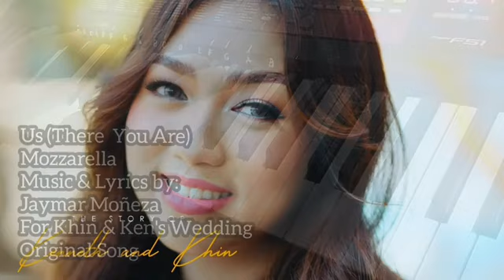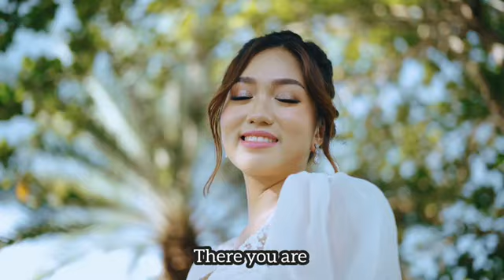"Us" - Wedding Song Atbp TV (REUPLOAD)